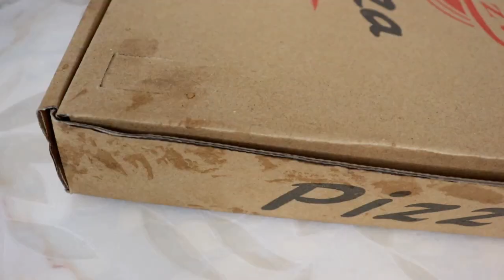农民工花100元买10寸披萨吃，让川嫂尝个新鲜，工地干累了休息一天【农民工川哥】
买了个10寸榴莲的豪华披萨，100块钱值不值？
农民工花100元买10寸披萨吃，让川嫂尝个新鲜，工地干累了休息一天
农民工 工地 披萨 请注意，本视频完全符合YouTube社区准则，没有任何违规行为。